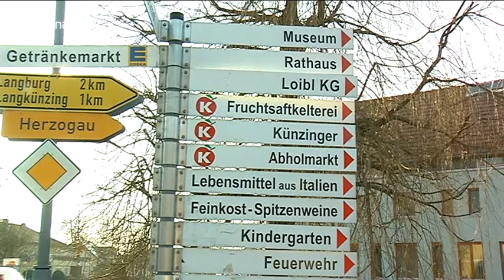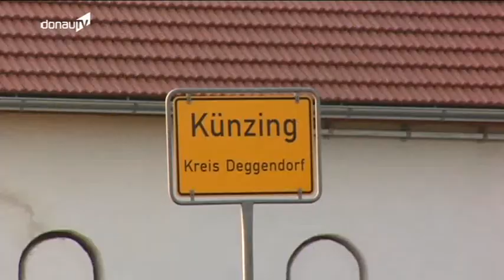Jetzt wird´s ernst! -- Künzinger wählen einen neuen Bürgermeister!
Am kommenden Sonntag ist Bürgermeisterwahl in Künzing. Bereits zum dritten Mal bewirbt sich Bernhard Feuerecker von der SPD als Kandidat. Zwei Legislaturperioden hat er als Bürgermeister schon hinter sich und die Aussichten sind auch diesmal gut, denn: Es gibt keinen Gegenkandidaten.